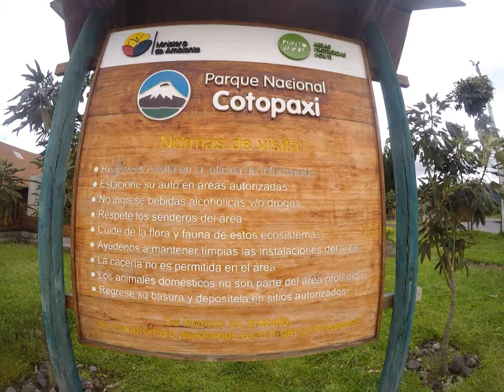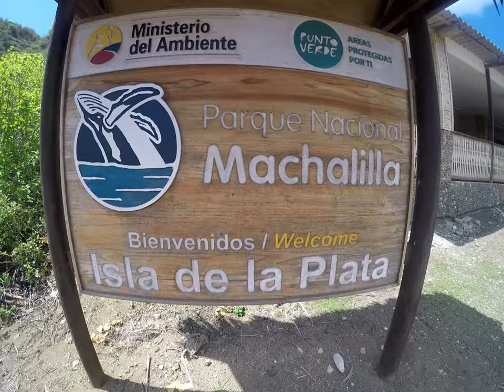Backpacking Ecuador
This is a travelvideo with Anita Kaufmann and Lars Hüni.
A part of our worldtrip wich started on the 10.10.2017.
With a onewayticket in our hands and our backpacks on the shoulders, we begun our journey through the pale blue dot.

Backpacking Ecuador is going to show Quito, Latacunga, Banios, Montanita, Purto Lopez and Canoa.

There are no comments on the video, the impressions speak for them self, how beautiful this COUNTRY is.

Filming:
Gopro Hero
Camera Girlfriend*

Video Cutting:
CyberLink PowerDirector 15 (64-Bit)